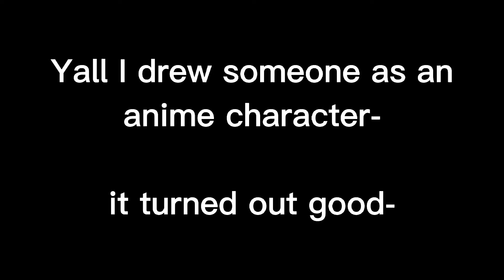Fr fr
Now I gave to make it a glass painting. If you can guess the anime style I used (if you saw the picture) than idk, a shout out?